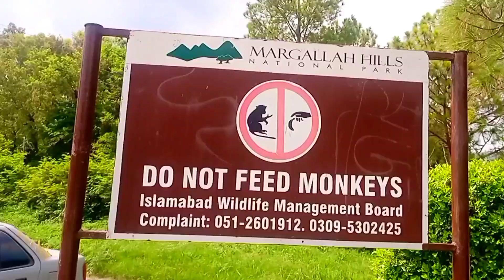Islamabad, Pakistan 🇵🇰 - by Zain Vlogs Pk | with Nephew | beautiful Islamabad | Beautiful Mosque